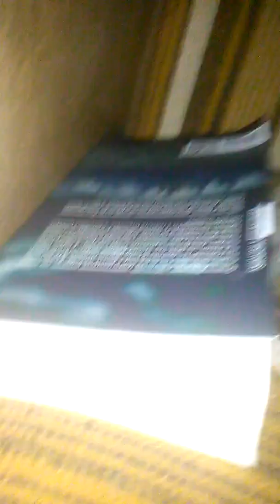Az Ujhun Birodalom Himnusza